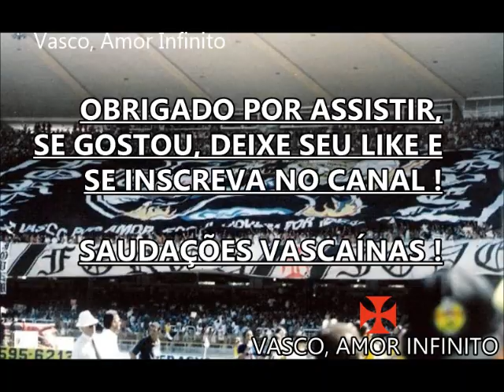Bem-Vindo! | Douglas | Grêmio | Corinthians | Vasco, Amor Infinito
Parcerias : O Vascaíno CRVG e "Torcida do Vasco CRVG"